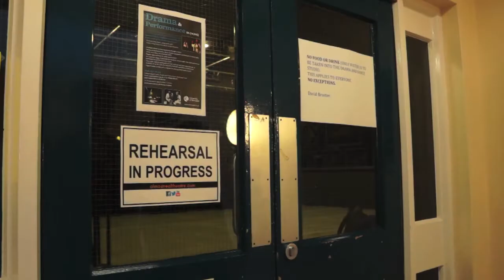Almost Real Theatre - #2 A Two-Man Show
Vlog No. 2 with a big announcement and the exciting happenings of Andy, Tim and Almost Real Theatre.

Almost Real Theatre aspires to deliver engaging performances through carefully chosen characters created by contemporary playwrights; captivating audiences with innovative and energetic productions.

In their company motivated by integrity, ingenuity and sometimes tickling, Almost Real reach out with a genuine sense of people, place, perception, practicality, purpose and passion for imaginative art.